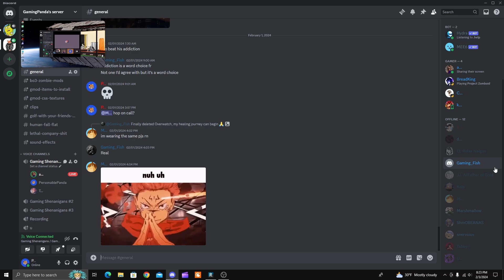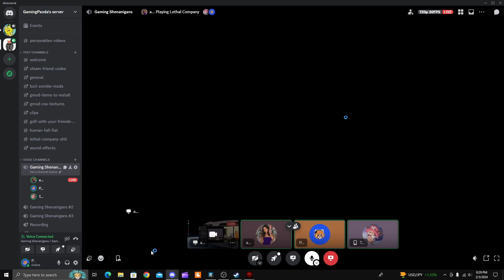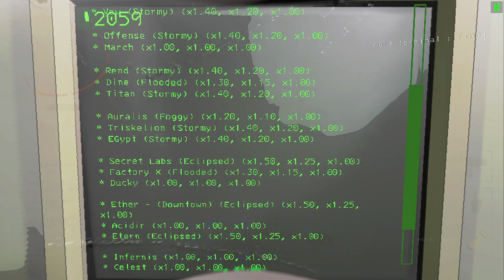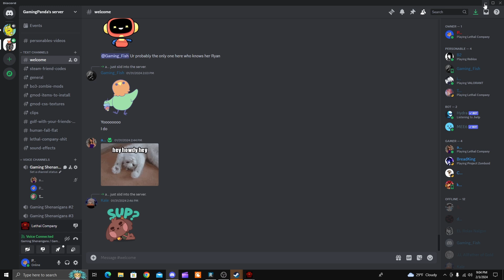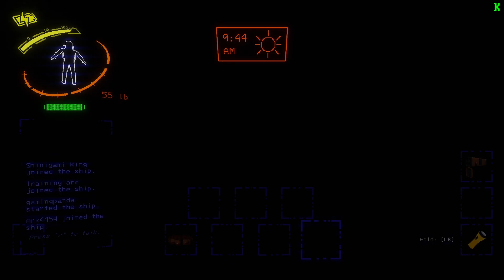GO BACK TO MINECRAFT!!! ~ Lethal Company Funny Moments and More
Hey everyone again! Sadly this Lethal Company is not a little montage HOWEVER it was a long and good session and I think you'll all enjoy this video regardless! With that being said I truly hope all of you DO enjoy and I hope you all have a great rest of your week :)